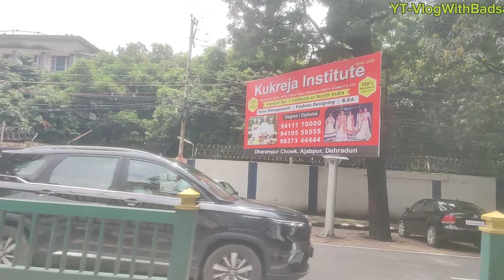mahadev temple dehradun,@NomadShubham @VlogWithBadsar share dehradun do sub.